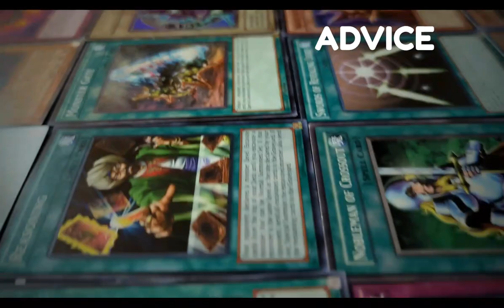Cold Water Wave - Deck Presentation (Goat Format)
deck, presentation, and music by Para!